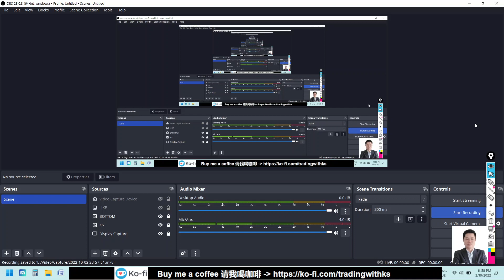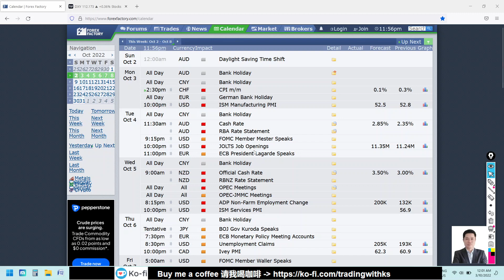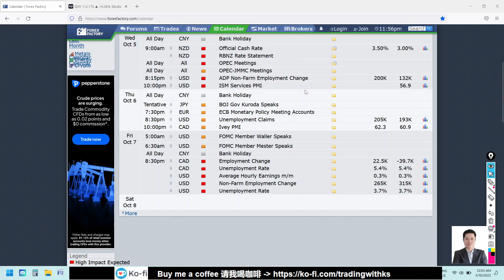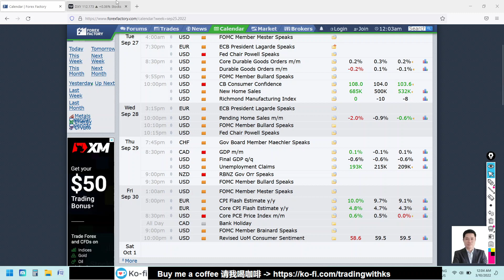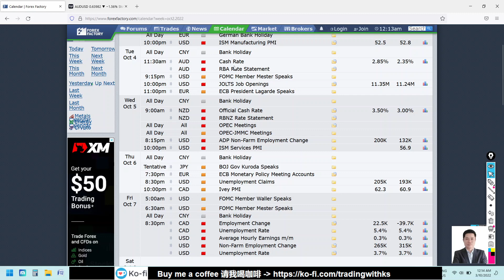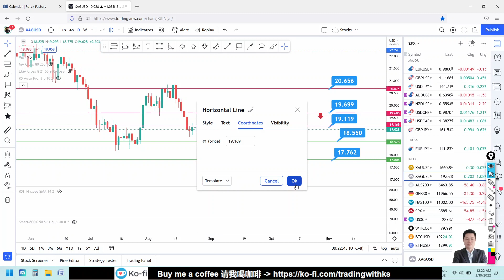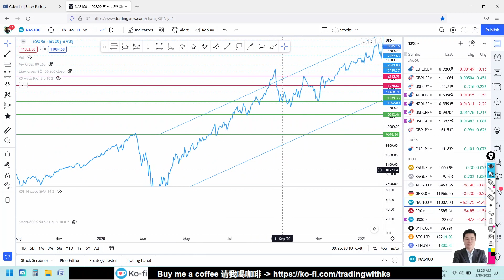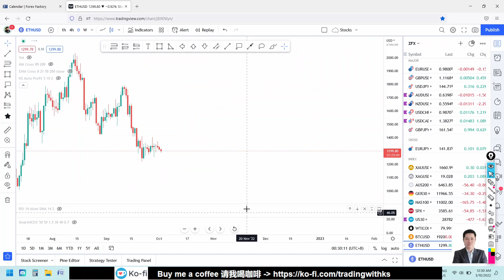DAILY FOREX FORECAST - 3 October 2022 - 💥 SELL INDEX💥 EURUSD GBPUSD USDJPY AUDUSD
Video includes are eurusd​ gbpusd​ usdjpy​ audusd nzdusd usdcad xauusd spi dax dowjones